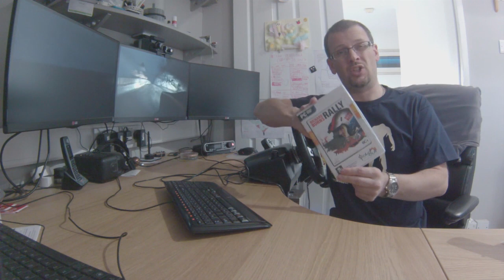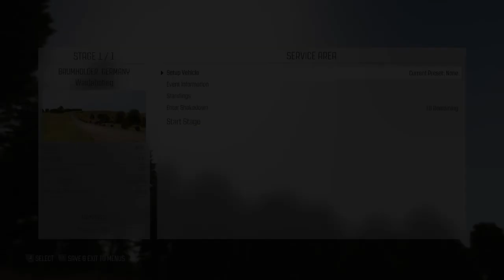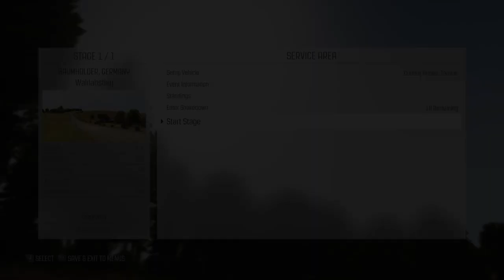Dirt Rally - Detailed Look & Review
I take a (long and detailed) look at a personal favourite, Dirt Rally from Codemasters. A quick history of the genre, then a dive through the structure of the game, followed by a critique of what it does well and what it maybe could have done better.

Overall, a great game for rally fans but does it raise the bar enough?

Jump to 23:16 if you just want the final thoughts ;)